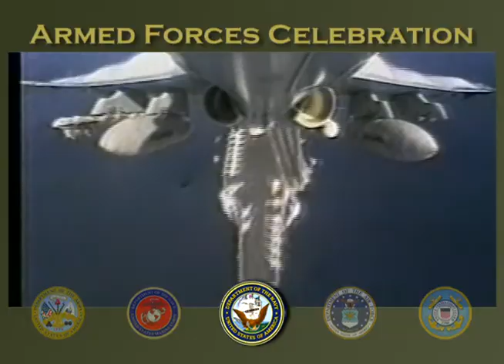Armed Forces Day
Armed Forces Day collaboration.